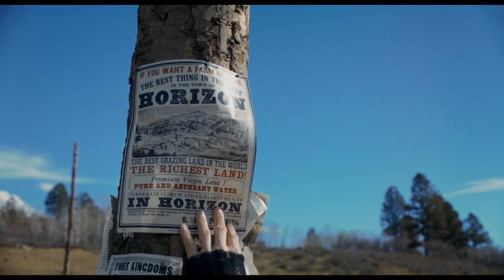Горизонты: Часть 1 (2024) Трейлер на русском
Премьера в РФ - 27 июня 2024

Амбициозное приключение, охватывающее четыре года Гражданской войны, с 1861 по 1865 год, отправит зрителей в эмоциональное путешествие по стране, находящейся в состоянии войны с самой собой, через призму семей, друзей и врагов, пытающихся понять, что же это такое на самом деле значит быть Соединёнными Штатами Америки.